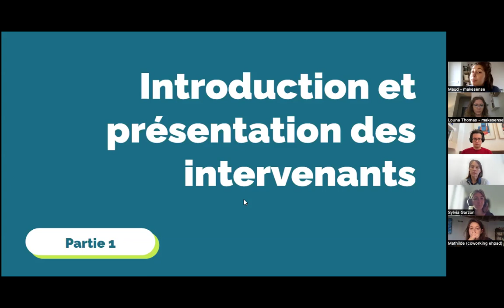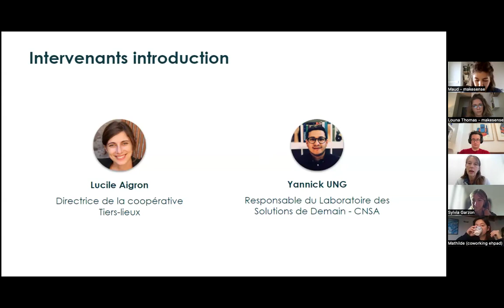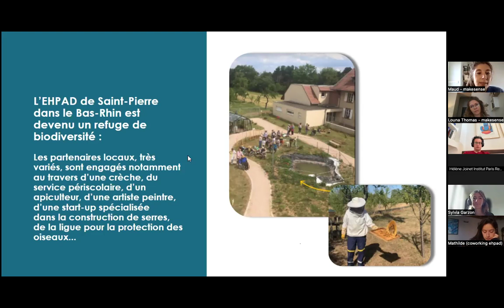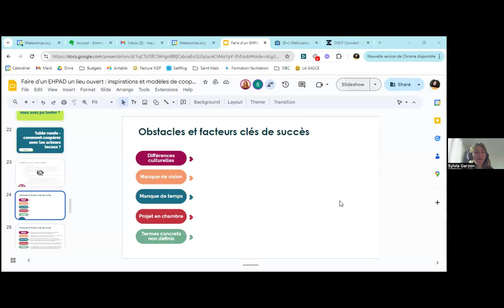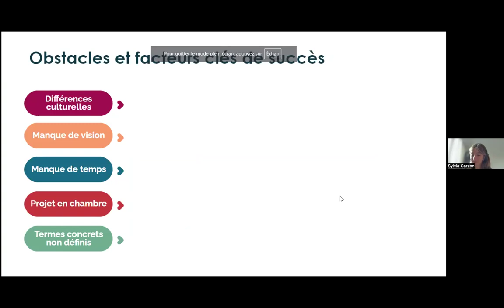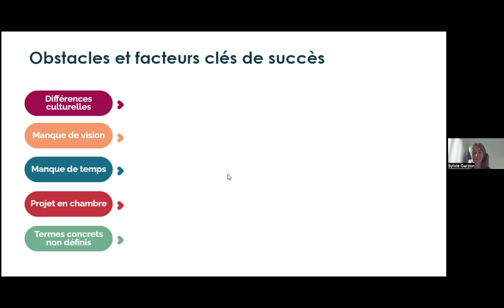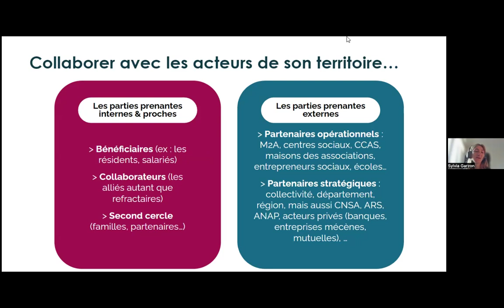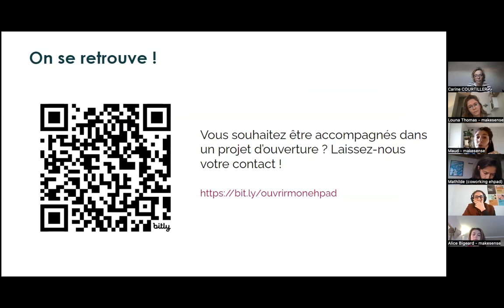Replay webinaire "Faire d’un EHPAD un lieu ouvert : inspirations et modèles de coopérations locales"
Face aux remises en causes actuelles et aux crises successives rencontrées par le secteur médico-social et plus spécifiquement des EHPADs, l’accompagnement des personnes âgées et tout particulièrement les lieux qui les accueillent doivent aujourd'hui évoluer. L’intégration de ces établissements dans leur quartier devient un enjeu à part entière.

Bistro ouvert aux gens du quartier, micro crèche, espace de co-working, cinéma, jardin partagé… les établissements se réinventent, s’ouvrent et coopèrent avec les acteurs de leur territoire pour devenir un lieu-ressource et un lieu de rencontre pour leurs résidents, leur personnel, et l’ensemble des habitants.

La mise en œuvre de ces initiatives nécessite une forte coopération avec les acteurs locaux qui demande souvent d’acquérir de nouvelles manières de faire et de penser.Avec l'Institut Paris Région et makesense, nous avons décidé d’aller à la rencontre de celles et ceux qui ont testé ces coopérations pour qu’ils puissent partager leurs bonnes pratiques ! Ce sujet vous intéresse ? Inscrivez-vous ! Et ne manquez pas la publication du prochain de Cahier de L'Institut Paris Region aux PUF « Vieillir, et alors ? » qui approfondira les enjeux liés aux EHPADs et à leur intégration dans la ville.

Au programme de ce webinaire :

- Ouverture par Maud Ridoux, Louna Thomas (makesense) et Hélène Joinet (L'Institut Paris Region),
- Introduction par Lucile Aigron, Directrice de la coopérative Tiers-lieux, qui accompagne les appels à projets autour de l’ouverture des EHPAD. Elle nous présentera les facteurs déclencheurs qui peuvent vous amener à prendre la décision d’ouvrir votre établissement, les différents axes et typologies D’EHPAD tiers-lieux ainsi que les apports et bénéfices pour les résidents et collaborateurs
- Intervention de Yannick UNG, Responsable du Laboratoire des Solutions de Demain - CNSA sur le thème « Le financement des tiers lieux en Ehpad : exemples concrets »
- Table ronde entre Sabrina Albayrak, CEO d’Arbitryum et Carine Courtiller, Directrice de la résidence Beauregard qui vous présenteront un exemple concret de mise en place d’espace de coworking au sein de l’EHPAD, accompagnées de Sylvia Garzon, Directrice des programmes de coopération chez makesense qui partagera les étapes et outils pour une coopération efficace avec les acteurs de votre territoire.